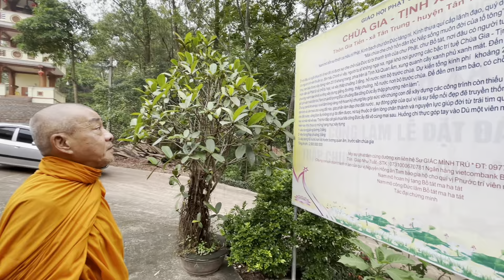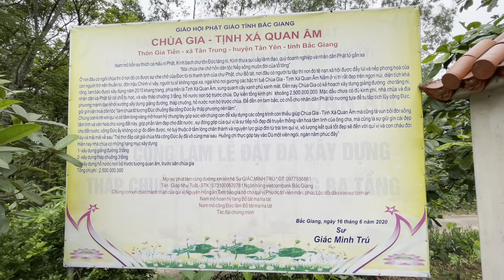Tịnh xá Quan Âm - Chùa Gia: Hình bóng Y Vàng nơi đất Kinh Bắc.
Tịnh xá Quan Âm - Chùa Gia: Hình bóng Y Vàng nơi đất Kinh Bắc. Chùa Làng Gia, Tân Trung, Tân Yên, Bắc Giang, Tịnh xá Quan Âm khất Sĩ Bắc Giang